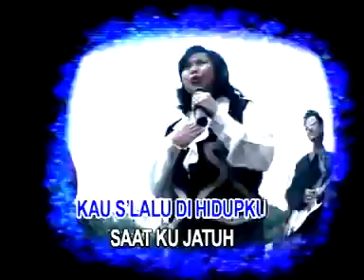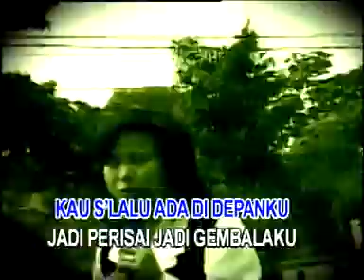Metanoia Singer ft Lydia Nursaid, Ku Yakin.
Cipt. Drs. Leo Tetelepta,